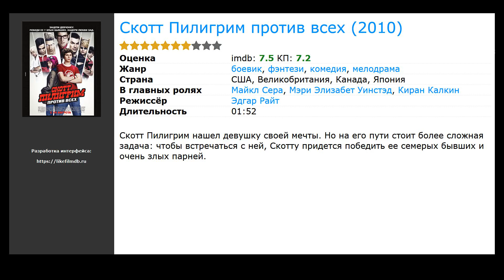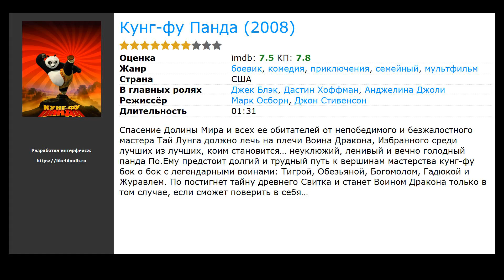Похожие фильмы на Разборки в стиле Кунг-фу (2004)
Список фильмов, которые по мнению зрителей похожи на Разборки в стиле Кунг-фу (2004):

00:00 Вступление
00:10 Скотт Пилигрим против всех (2010) / жанр: фэнтези, боевик, мелодрама / в главных ролях: Майкл Сера, Мэри Элизабет Уинстэд, Киран Калкин
00:33 Убойный футбол (2001) / жанр: комедия, спорт, боевик / в главных ролях: Чжао Вэй, Ман Тат Нг, Йин Тсе
00:46 Баскетбол в стиле кунг-фу (2008) / жанр: комедия, спорт / в главных ролях: Джей Чоу, Эрик Цан, Ган Ван
00:59 Кунг-фу Панда (2008) / жанр: мультфильм, боевик, комедия / в главных ролях: Джек Блэк, Дастин Хоффман, Анджелина Джоли
01:16 Путешествие на Запад (2013) / жанр: фэнтези, приключения, комедия / в главных ролях: Шу Ци, Чжан Вэнь, Бо Хуан

Этот фильм также присутствует в подборках: Китайские дорамы (фильмы), Китайские фильмы, Китайские фильмы фэнтези, Веселые фильмы, Смешные Фильмы, Комедийные боевики, Китайские фильмы боевики , Китайские фильмы комедии , Развлекательные фильмы